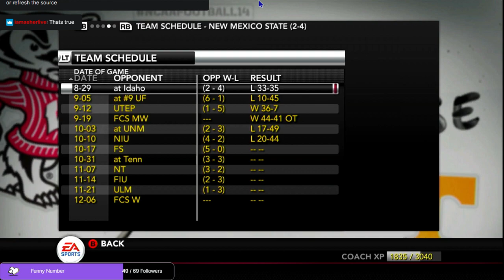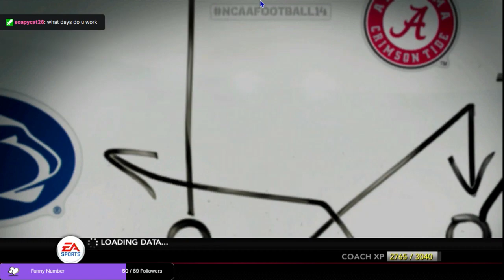NMSU Dynasty, road game @ Tennessee